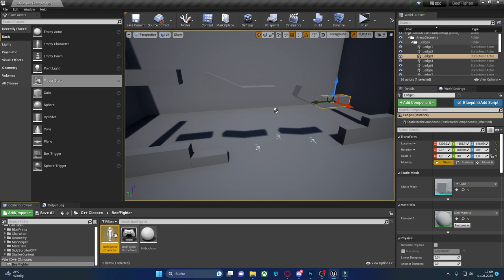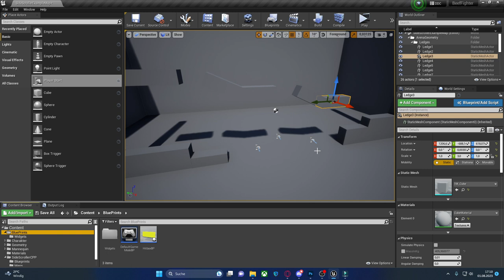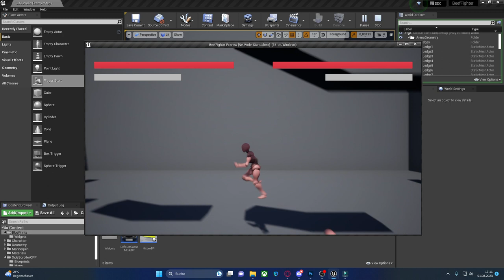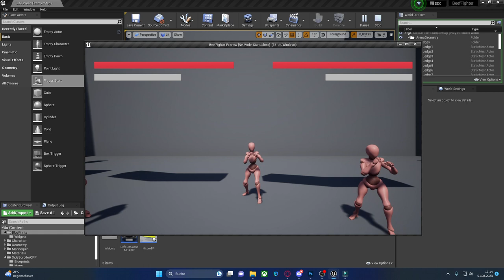BeefWars/BeefFighter DevLog 01 - Pläne und Einführung in mein neues Projekt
Ich arbeite an einem neune Game Projekt in der Unreal Engine. Wie versprochen erkläre ich euch meine Pläne und führe euch in das Projekt ein.
Habe ihr Vorschläge für Kämpfer, Level etz. könnt sie gerne in die Kommentare schreiben.